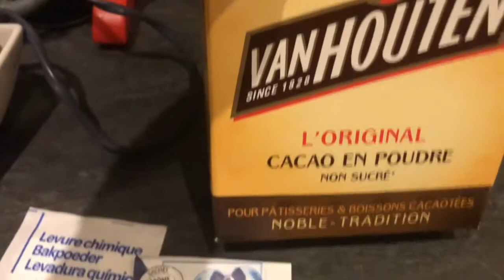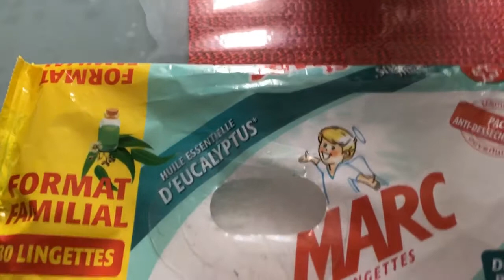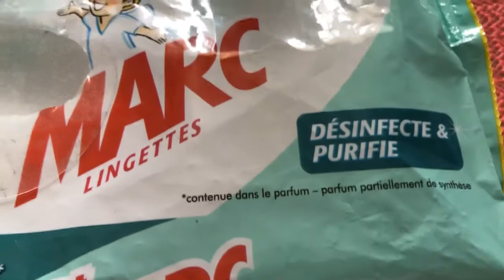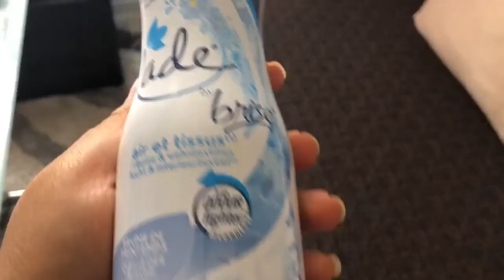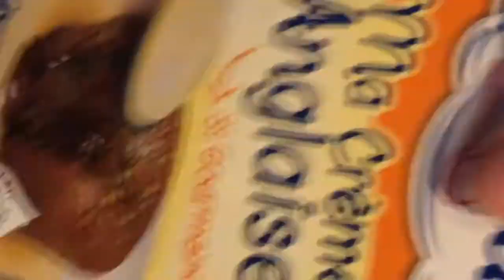الراجل مشا و خلاني 😱و أنا جايني الضياف...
INSTAGRAM: LIFE STYLE WITH SALMA